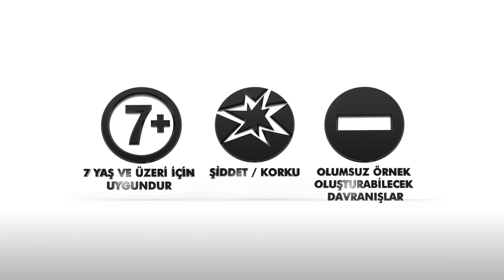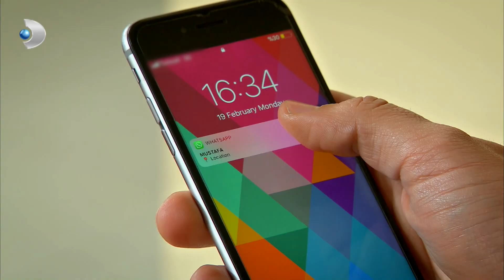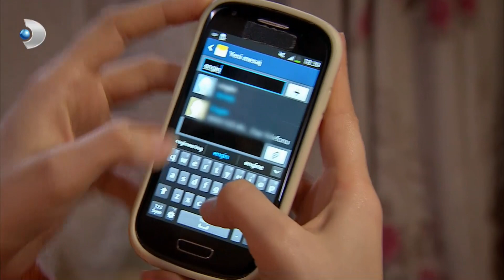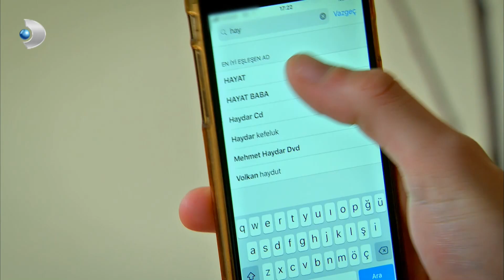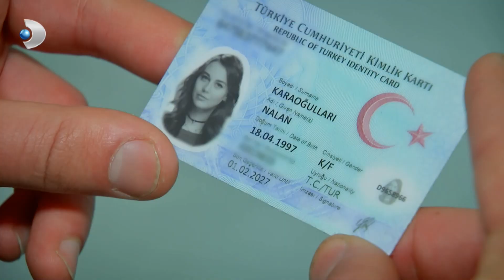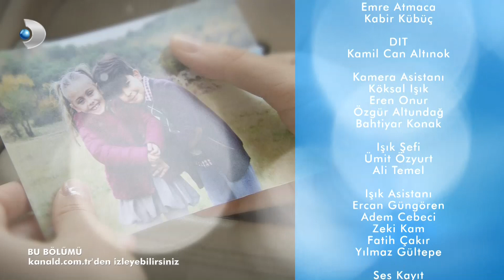Hıçkırık 41.Bölüm - FULL BÖLÜM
Kenan ve Nalan’ın acılı ve imkansız aşkının anlatıldığı dizinin genel hikayesi şöyle; Kenan, çocuk yaşta ailesini kaybetmiş ve yetimhanede geçirdiği acı dolu yıllardan sonra İstanbul’un en zengin işadamlarından Azmi Karaoğlu onu bulmuştur. Azmi Bey, Kenan’a sahip çıkmış ve onu yetimhaneden kurtararak kendi konağına almıştır. Kenan’ın hayatını asıl değiştiren ise, Azmi Bey’in evinde henüz çocuk yaştayken tanıştığı Azmi Bey’in kızı Nalan olmuştur. Kenan ve Nalan birlikte büyümüş; birbirlerinin en yakın dostu, sırdaşı haline gelmişlerdir.  Bu yakınlık, aradan geçen 15 yılda büyük bir aşka dönüşür. Günümüzde iki genç de 20’li yaşların ortalarına gelmiştir. Birbirlerine delicesine aşıklardır ancak bu aşkı itiraf edecek cesareti bulamamaktadırlar. Kenan ve Nalan’ın hayatını altüst eden kişi ise, son derece tehlikeli ve ürkütücü bir adam olan İlhami olur.